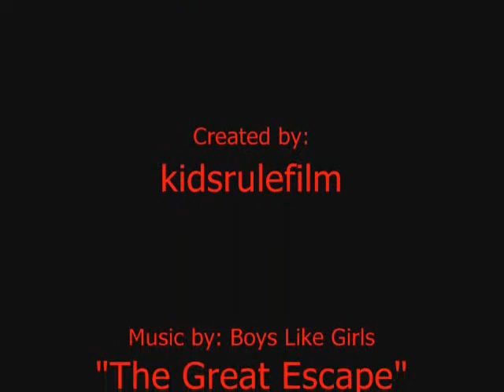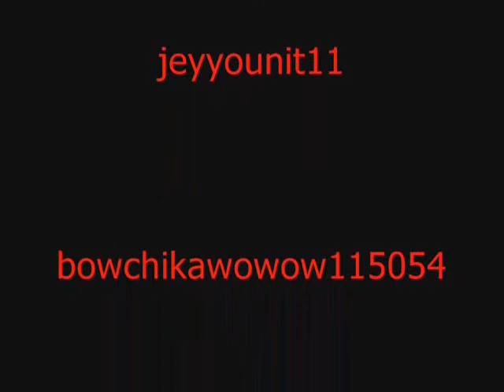SHOUT OUT VIDEO!!